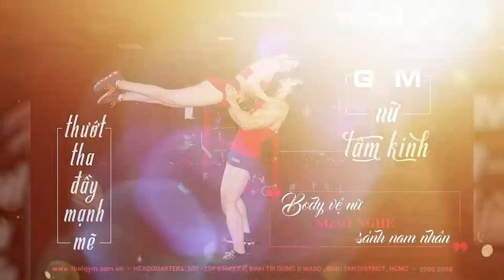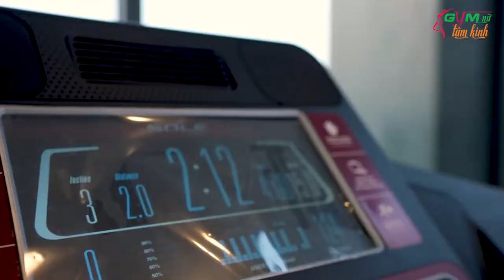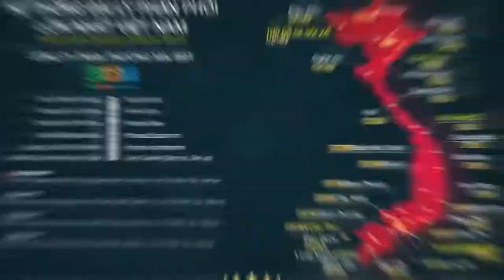Hướng dẫn Superset Lưng Xô - Ngực cường độ cao - Cardio mạnh đốt 500 calo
Hôm nay, chúng ta đến với buổi tập superset cường độ cao số 2 phần thân trên Lưng và Ngực, có thể nói đây là buổi tập thậ xứng đáng với tên gọi "2 nhóm cơ đối lập" vì lưng tập theo cơ chế row và ngực tập theo cơ chế press, hơn nữa 2 nhóm cơ này cũng được bố trí nằm đối lập nhau trên cơ thể tạo ra 1 sự không hề liên quan khi tập luyện. Nói 1 cách khác khi bạn tập lưng thì ngực không hề bị ảnh hưởng ngoại trừ thể lực của bạn khi đó bị hao giảm đi 1 chút chứ cơ ngực không hề bị tác động. Do đó cơ ngực của bạn hoàn toàn đủ khỏe để có thể tập luyện tốt trong buổi tập superset với lưng xô.

Tận dụng lợi thế máy xin USA PPS và PPD, Duy Nguyễn hướng dẫn hữ học viên buổi tập superset Back và Chest cường độ cao mạnh mẽ đầy hưng phấn tại THOL Gym Q7, điều mà rất hiếm nam học viên có thể làm nổi dù đã tập được 1 năm.

Địa chỉ:
♦ THOL Gym Q7 (BBT khu Nam): 102 Lý Phục Man, Bình Thuận, Quận 7, TP HCM